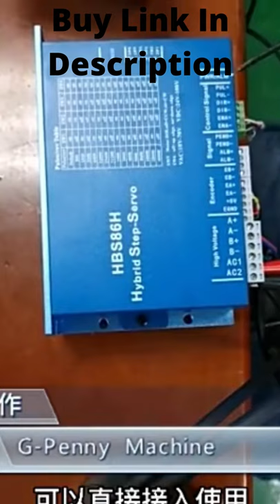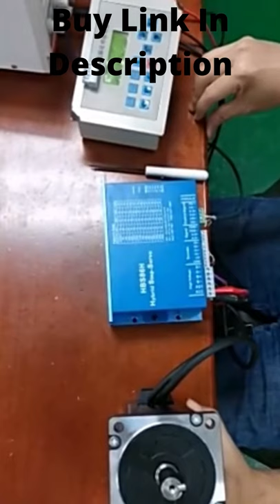Closed Loop Stepper Motor Kit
✿Stepper Motor Driver✿: 9V-42V DC power supply, H bridge bipolar constant phase flow drive. The maximum 4.0A of the eight kinds of output current.
✿The largest 32 subdivision of the 6 models are optional; Suitable for 4Wires, 6 wires and 8 wires stepper motor. it can control 2 phase stepper motor forward and reverse rotation, With 1-2, W1 -2 , 2W1 -2, 4W1 -2 phase excitation mode.
✿Protect form✿: Energy-saving semi-automatic current lock function, built-in temperature protection and over current protection, under voltage protection, Preventing reverse.
✿Suitable for a wide range of stepping motors of Nema 17, 23 and 24 can used in various kinds of machines, such as X-Y-Z tables, labeling machines, laser cutters, engraving machines, pick-place devices and so on.
✿Package included✿: 1 x Stepper Motor Driver,1 x Stepper Motor, 1 Wire.